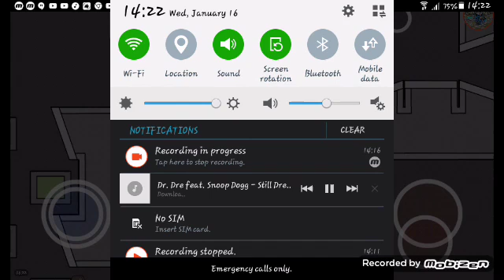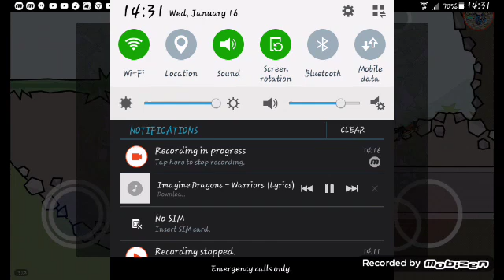Quick game of mini